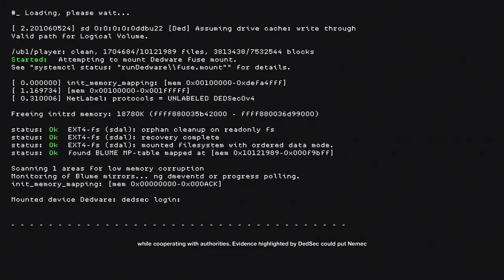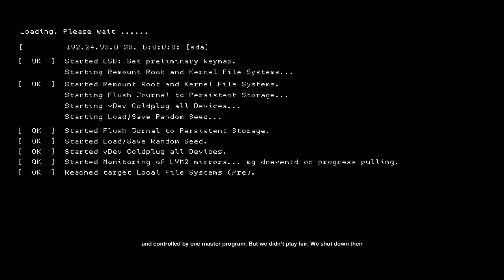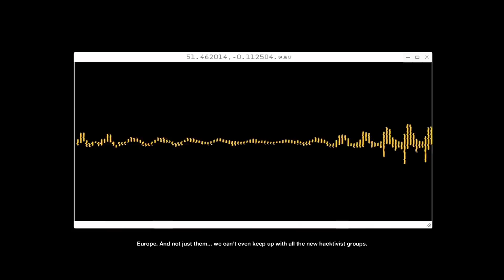WATCH DOGS 2 I Part 32 I Final Chapter Blow It Wide Open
Boss Like Equipment:
Boss Mic
Boss Recording

Watch Dogs 2 is an open world action-adventure video game developed and published by Ubisoft. The sequel to 2014's Watch Dogs, it was released worldwide for PlayStation 4, Xbox One, and Microsoft Windows in November 2016. Wikipedia

Series: Watch Dogs

Publisher: Ubisoft

Developers: Ubisoft Montreal, Ubisoft Bucharest, Ubisoft Paris, Ubisoft Reflections, Ubisoft Toronto

Genres: Action-adventure game, Third-person shooter